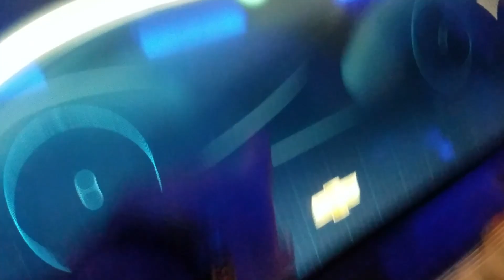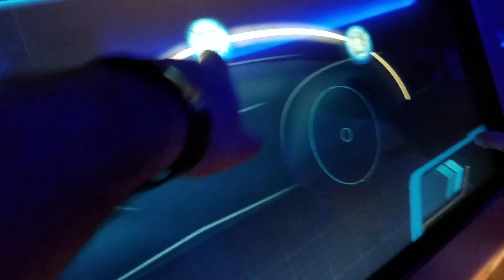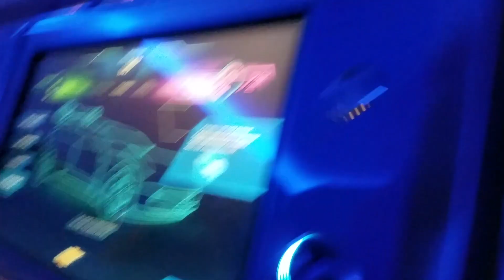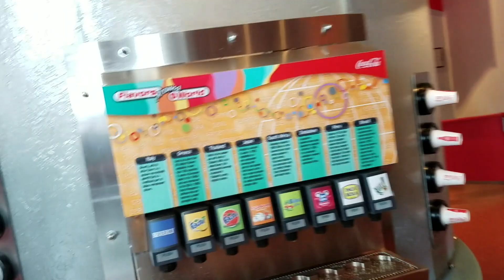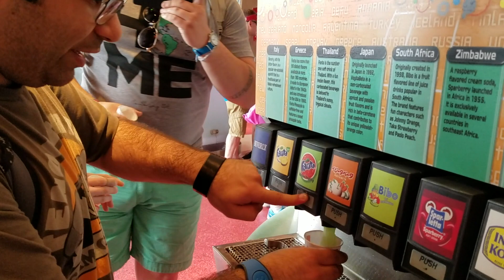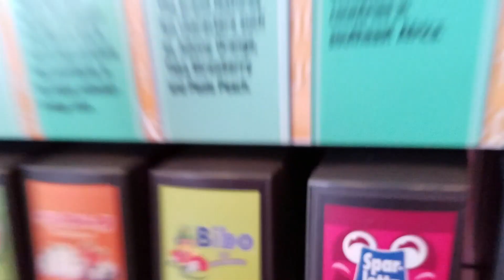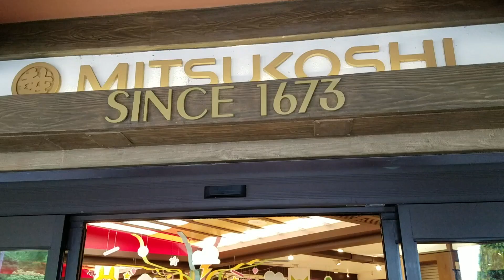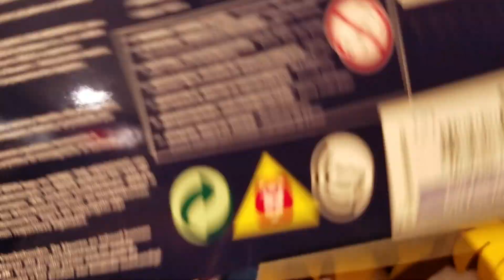Disney Vlog Day 2: EPCOT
I WENT TO DISNEY! Here you can see the escapades of my trip in vlog form!